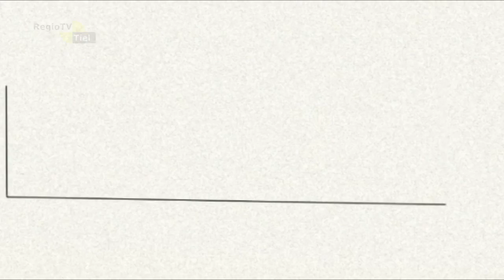Het Koetshuis - 18 februari 2018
/in deze aflevering praten we met Tom van Oostrom, de huidige fractievoorzitter van het Tielse CDA. Hij heeft onlangs aangegeven te gaan stoppen met zijn raadswerk.